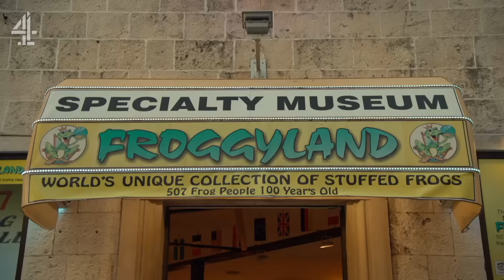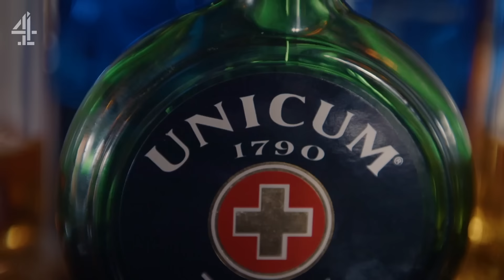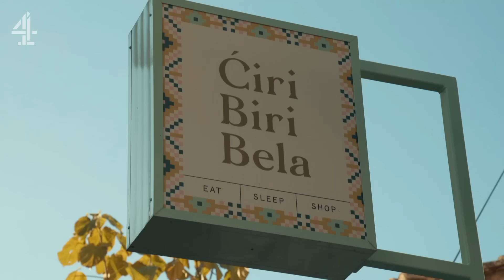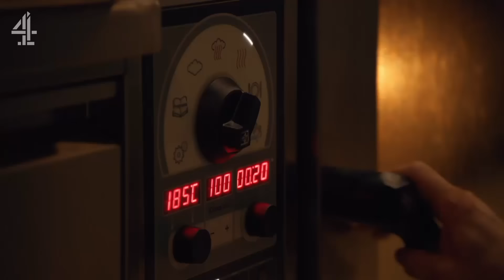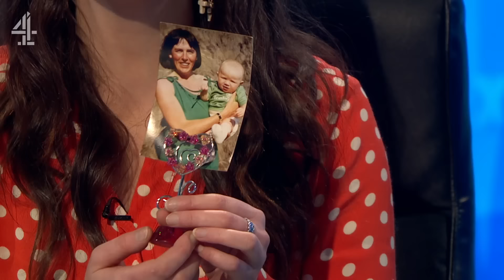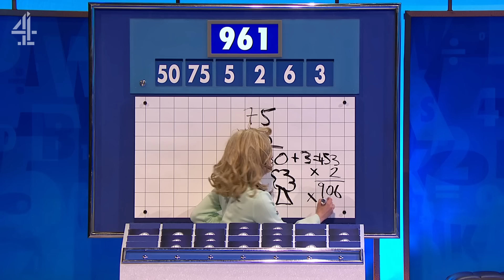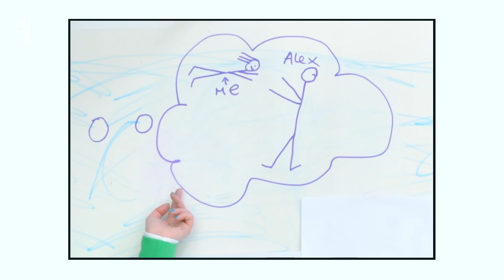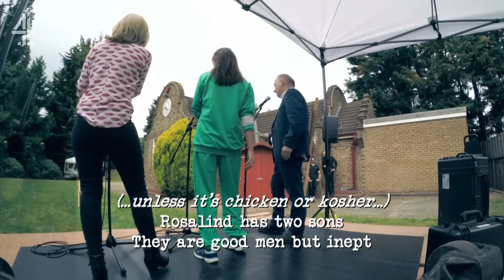Aisling Bea's OUTRAGEOUS Moments | Rachel Riley Cosplay, Irish Slang & Alex Horne's Special Cuddle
Cats Does Countdown, Travel Man, Taskmaster... Aisling Bea has done it all, but not always with much success. Here are some of her best/worst bits!